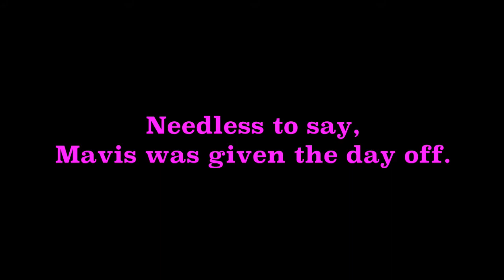Service Dog Mavis takes a Sick Day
Poor Mavis had to take a sick day when some rogue insect decided to attack her unbeknownst to me.  After consulting a vet, she was given 4 Benadryl every 12 hours for 2 days.  By Day 2 it was still really swollen, but she was in good spirits and ready to get back to work.  It was very difficult to be without her for that first day as I had a lot of very intense public activities scheduled, but she needed the time to heal and manage her discomfort.  I got through the day with only a few slip-ups, so I'm calling it a success!